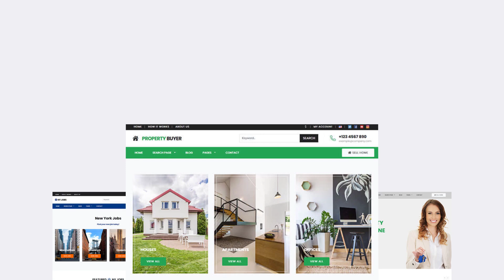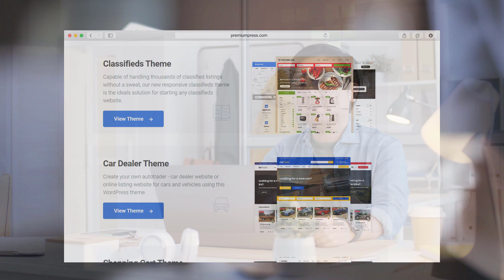Real Estate Theme - Setup a real estate website with WordPress 🔥 New 2021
Learn how to setup the real estate theme for WordPress to build your own property website.

If your thinking about starting your own real estate website, this video is for you.

In this quick video tutorial you'll see an introduction to the WordPress real estate theme and learn more about the theme features and built-in options.